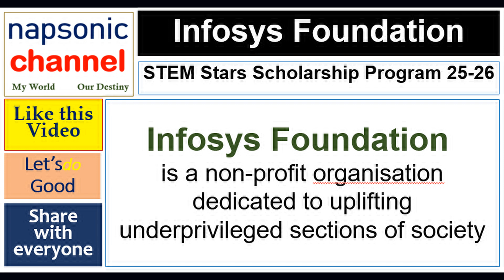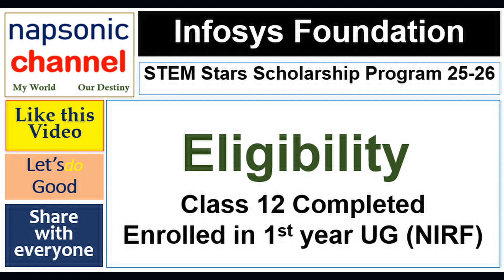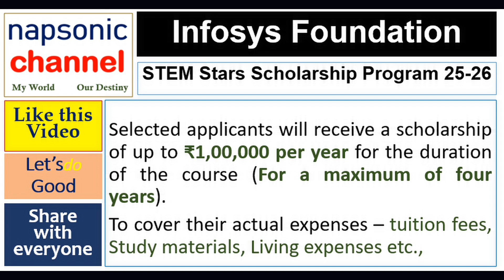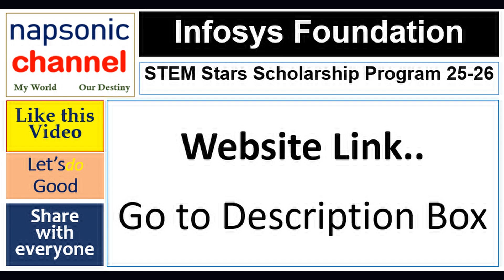STEM Star Scholarship by Infosys Foundation - 15th Sep Last Date